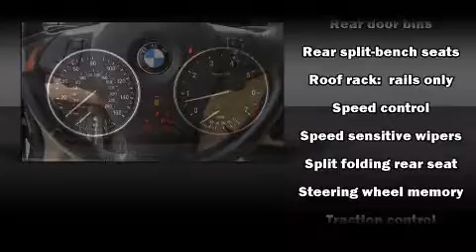2008 BMW X5 4.8i in Duluth, GA 30096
Gwinnett Place Ford Lincoln
3230 Satellite Boulevard

Introducing the 2008 BMW X5. With fewer than 50,000 miles on the odometer, this 4 door sport utility vehicle prioritizes comfort, safety and convenience. A 4.8 liter V-8 engine pairs with a sophisticated 6 speed automatic transmission, and all wheel drive keeps this model firmly attached to the road surface. All of the premium features expected of a BMW are offered, including: front and rear cupholders, a power seat, heated door mirrors, remote keyless entry, cruise control, rear wipers, and seat memory. With high intensity discharge headlights illuminating your path, you'll always appreciate maximum visibility. For drivers who enjoy the natural environment, a power moon roof allows an infusion of fresh air. BMW ensures the safety and security of its passengers with equipment such as: head curtain airbags, front SIDE impact airbags, traction control, brake assist, anti-whiplash front head restraints, a panic alarm, and 4 wheel disc brakes with ABS. Safety and maximum capability are assured via self leveling rear suspension, which maintains optimal driving geometry. A Carfax history report provides you peace of mind by detailing information related to past owners and service records. Our aim is to provide our customers with the best prices and service at all times. Stop by our dealership or give us a call for more information.